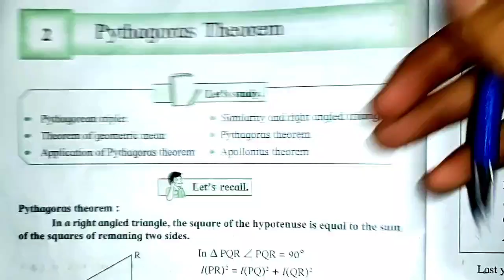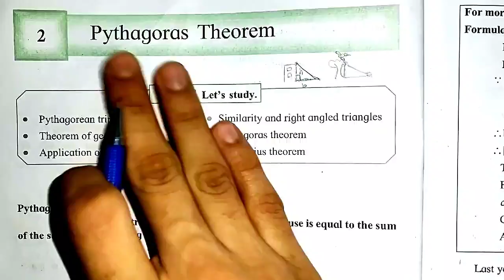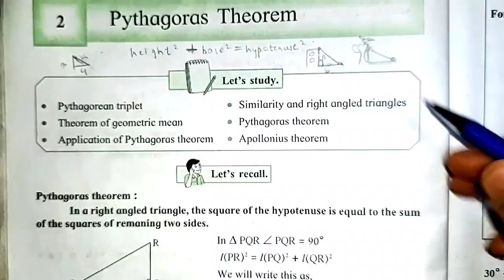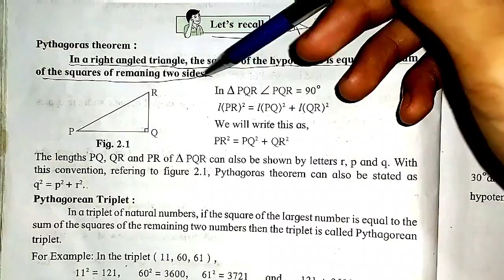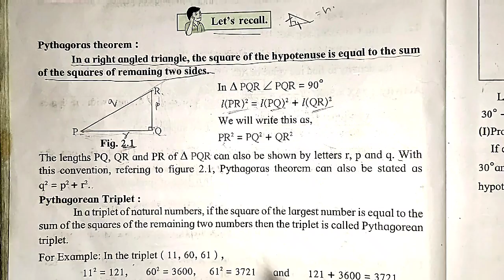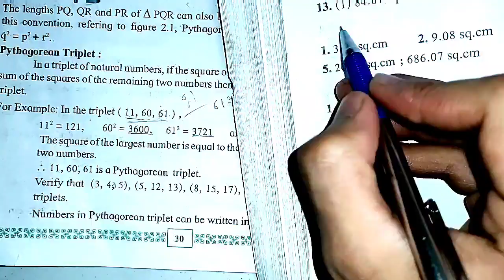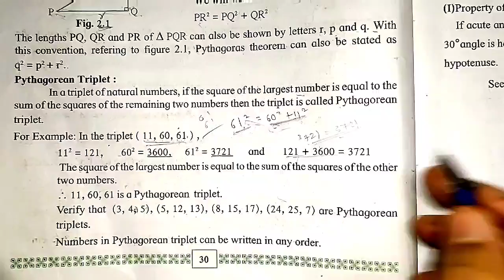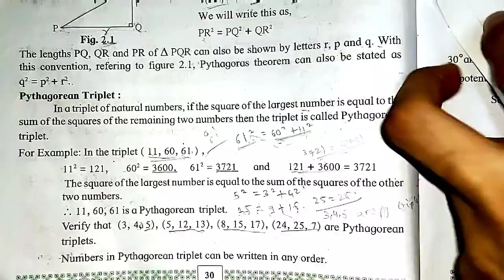10th std GEOMETRY. 2. Pythagoras Theorem. Introduction to Pythagorean triplets and Pythagoras.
Hello Boiz and Girlz

In this video we have taught you about Pythagoras Theorem and it basic structure..
We have also covered the Pythagorean triplet section in the chapter..